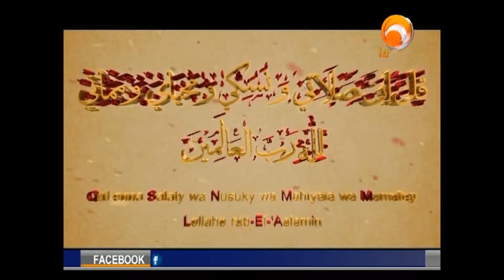From Head to Toe, Shaikh Ibrahim Zidan